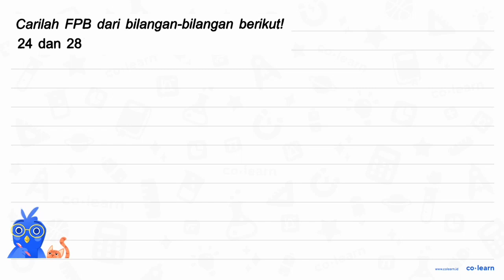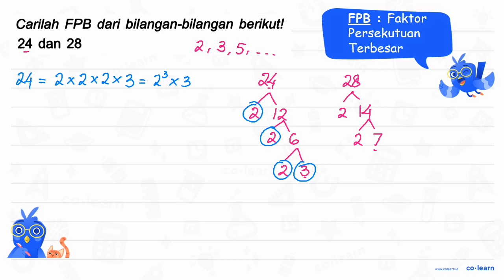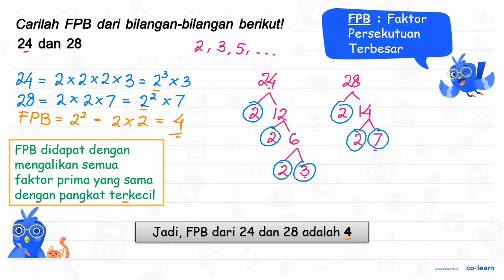Carilah FPB dari bilangan-bilangan berikut! 24 dan 28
Topik atau Materi: Menentukan FPB - KPK dan FPB - Aritmatika - Matematika Kelas 4 SD - KTSP

Sumber Soal: Pelajaran Matematika Kelas 4 Smt.1, KTSP, MKK, 2007 , Erlangga

00:00 : Bedah Soal
01:00 : Konsep, rumus dan pengertian Menentukan FPB
01:18 : Langkah penyelesaian soal
01:58 : Jawaban akhir
02:28 : Penutup